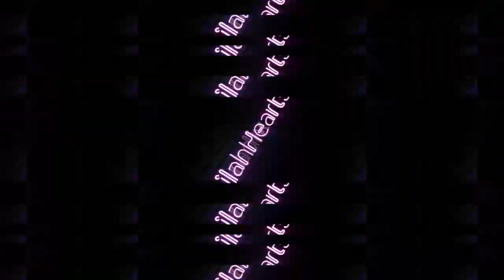Can You Guess Who We Are For Halloween?|Mother & Daughter Halloween Costume Reveal|TailahHearts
Hey Hey Luvies,
Thanks XOXOXO

Song: South Beach- Tayla Parx